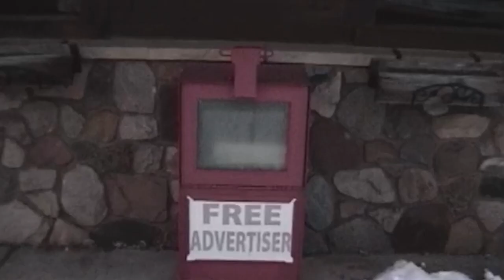Derby Lane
come visit today!

A short video created for my BFA show. This video project explores experiences through a shaky camcorder.

Written and Filmed by: Josiah Wood